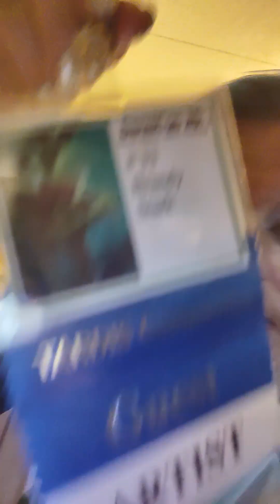demicon desmoines iowa ghoststories paranormal myghoststory